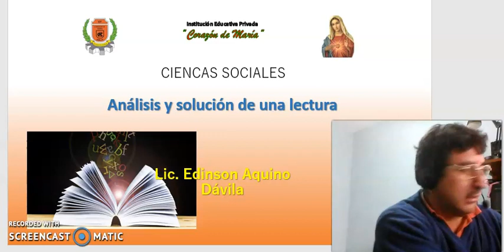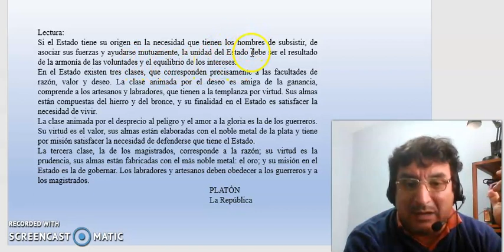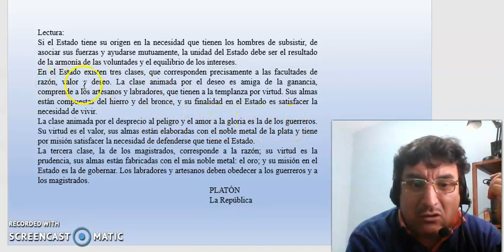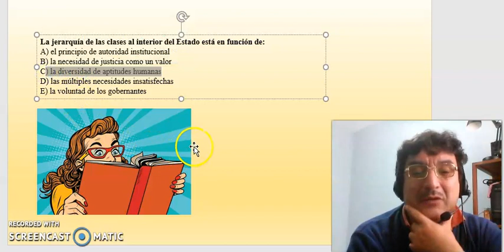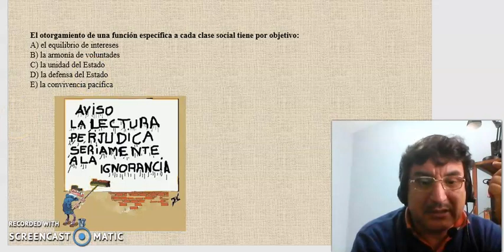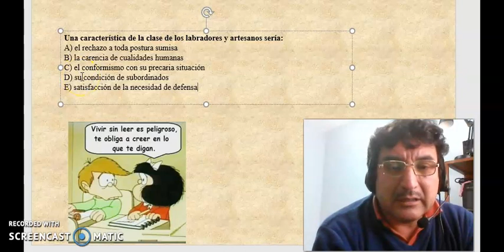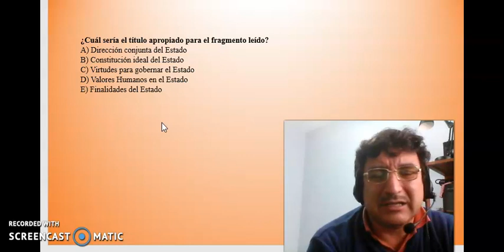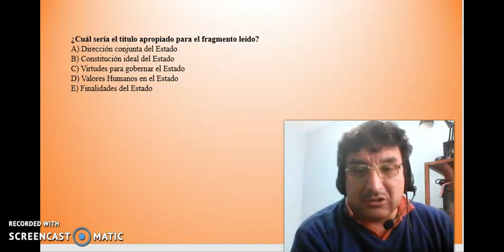5to sec CCSS Análisis y solución de una lectura